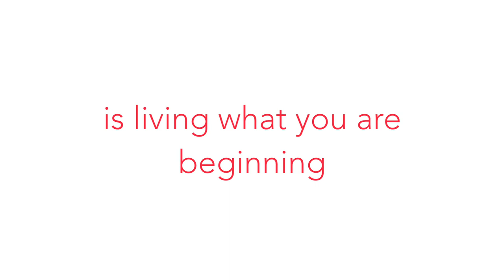Nelly & Iason - Before the Wedding (Video 1 of 2)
Nelly & Iason - Thessaloniki Wedding celebration